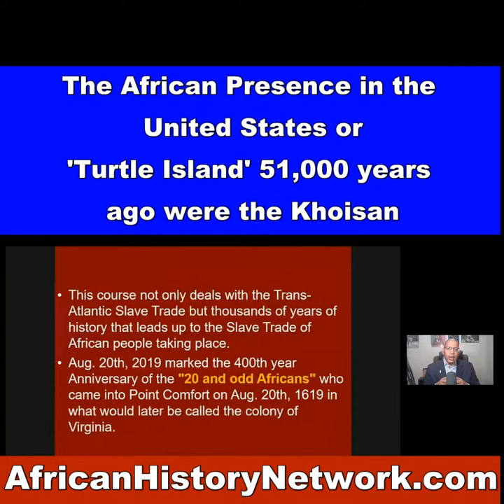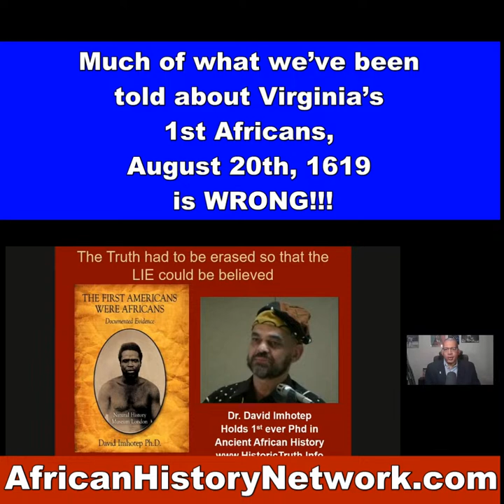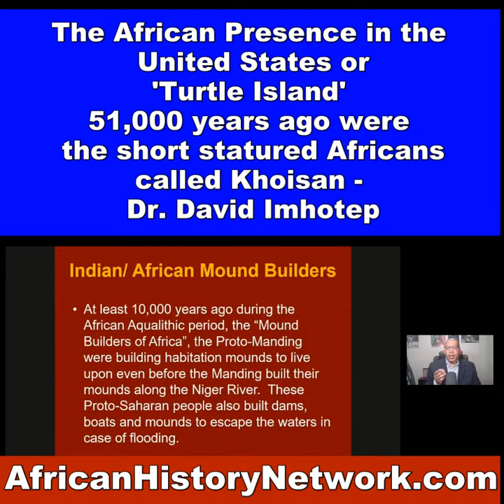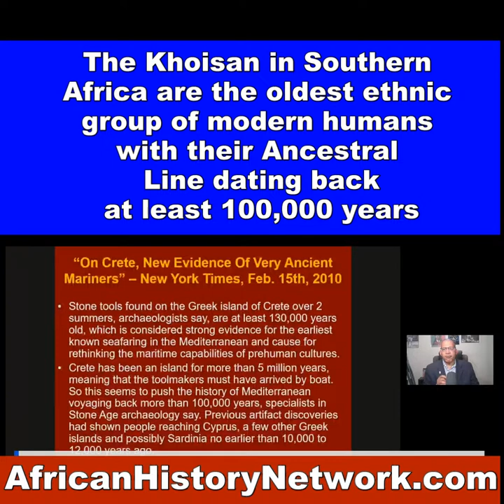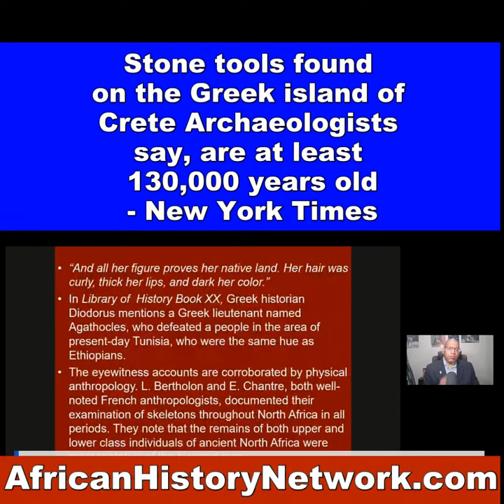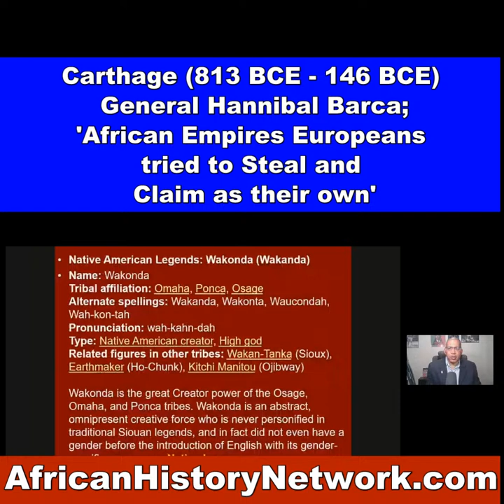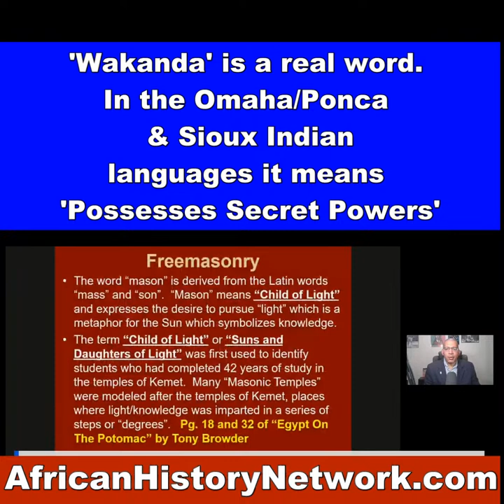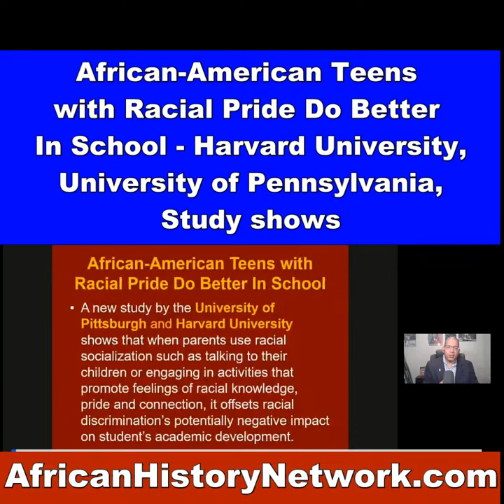African Presence in America 51,000 yrs ago, Moors, Columbus, Trans-Atlantic Slave Trade, Sat. 2pmEST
African Presence in America 51,000 yrs ago, Moors, Columbus, Trans-Atlantic Slave Trade - Class Preview with Michael Imhotep (Next Class, Sat. 9-2-23, 2:00pm EST REGISTER NOW!)

Ancient Kemet (Egypt), The Moors & The Maafa: Understanding The Trans-Atlantic Slave Trade - Class Preview (Next Class Sat. 9-2-23, 2:00pm EST with Michael Imhotep host of 'The African History Network Show')

REGISTER NOW & WATCH!!! (LIVE 12 Week Online Course) with Michael Imhotep host of The African History Network Show. Discounted Registration $80; ALL LIVE SESSIONS WILL BE RECORDED SO YOU CAN WATCH AT ANY TIME! WATCH CONTENT ON DEMAND!